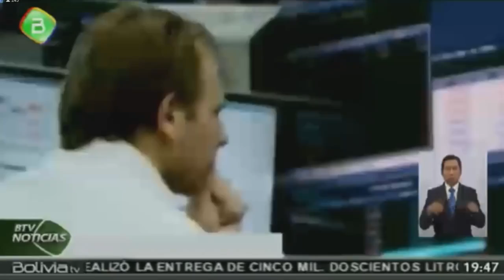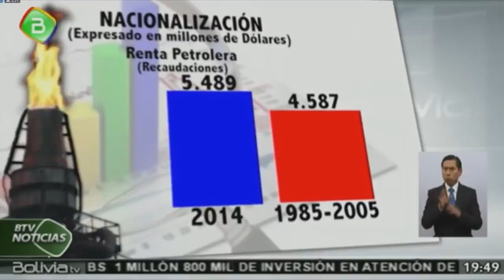LIDERES ESPAÑOLES APOYAN REELECCIÓN DE EVO MORALES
SE JUNTARON GARZON, IGLESIAS Y ZAPATERO PARA APOYAR A EVO MORALES Y SUS LOGROS EN BOLIVIA